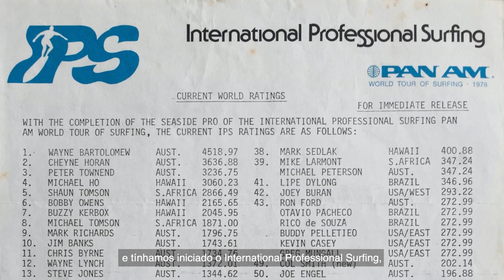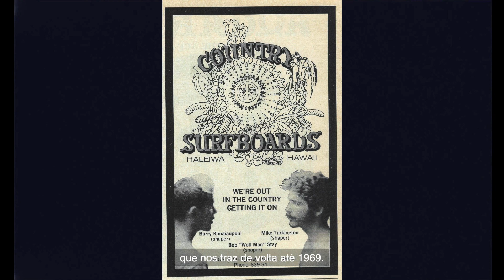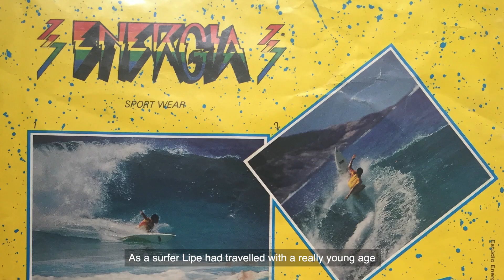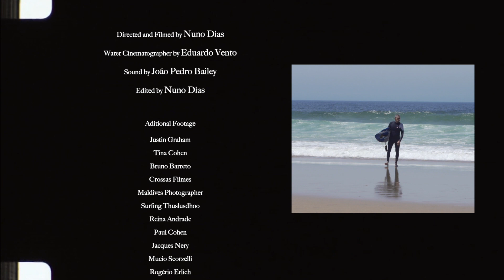Lipe Dylong Celebrating 50 Years of Shaping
`` And 50 years goes by... ``

This is how Lipe Dylong opens the mini doc made by Nuno Dias in celebration of his fifty years as a manufacturer of surfboards.

Lipe started early and through a lot of dedication and sympathy he got support from the most experienced shapers worldwide, which helped him to evolve fast and become one of the biggest manufacturers and supporters of the sport in Brazil.

The film addresses the most important points of his career as a shaper. How it all began, very young in Rio de janeiro; its partners and allies along the way; the first years of immersion in the world of surfing and shaping in Hawaii; its participation in the beginning of the World Surfing tour in the 70s; and the pioneering spirit in the surf industry in Brazil, in the beginning of the 80s, with its renowned brand Energia.

The doc has testimonials from important personalities from the surfing world such as the legend Randy Rarick, co-founder of the world tour and Triple Crown of Surfing of Hawaii, the manager of Country Surfboards in Hawaii, Ed Searfoss, and top shaper Johnny Cabianca, Gabriel Medina’s shaper since the beggining of his career.

Well-known journalists such as Rosaldo Cavalcante, from Brazil and João Valente, from Portugal, also left their testimonies, in addition to Ricardo Bocão, Lipe`s dear frined and partner throughout this journey.

There is also a special participation from the top Portuguese surfer Miguel Blanco, telling how he developed the Killer Fish together with Lipe, a successful model that takes his signature.

Let yourself be carried away by the good mood of this mini doc and its exclusive images that illustrates this beautiful story of a kid's dream that came true.

Directed, Edited and Filmed by:

Nuno Dias

Water Cinematography by:

Eduardo Vento

Sound by:

João Pedro Bailey

Additional Footage:

Justin Graham
Reinaldo Andrade
Crossas Films
Maldives Photographer
Jacques Nery
Bruno Barreto
Maldives Photographer
Surfing Thuslusdhoo
Mucio Scorzelli
Rogério Erlich
Washigton Fiapo